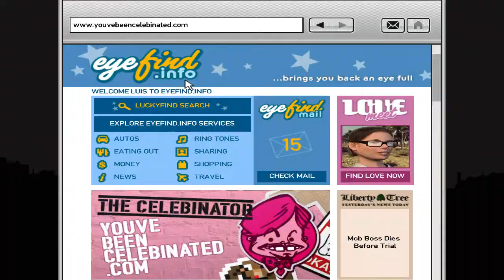GTA TBoGT Special Vehicle Guide: Lustered/EC Pink Feltzer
Welcome to my Special Vehicle Guide for GTA TBoGT!  This Video will show you how to obtain the Lustered/EC (Exclusive Color) Pink Feltzer from "Blog This!..." using a Mission Replay.

- This link will bring you to the "Carcols.dat" file and help to determine which colors are special and why.  It's interchangeable across GTA IV, TLaD, and TBoGT and the same rules apply for each game.  This file was heavily used to help find out all the Special Vehicles in the game and determine exactly why they are special.

- This link will bring you to where it all began.  Documentation of every single Special Vehicle TBoGT had to offer and then after, I went through the game and obtained all the Special Vehicles for my Youtube Guide and here we are today.

Lustered/EC Pink Feltzer:

Vermillion Solid - 101
Turismo Red - 35

***The Method I show in the Video will work for EVERY Platform and Version out there for GTA TBoGT.

A Luster is typically a Vehicle's 3rd Color in the HD Era and it sits on top of the Base Color.  You can see such Luster when I move the camera around.  MOST Body Colors and/or Lusters will not be special alone, but in combination with each other they will be special and one of a kind!  Note that depending on the Base/Body Color of the Vehicle as well as the time of day and weather in-game will make all the difference whether the Luster is going to be very visible or not.  When dealing with Lustered Vehicles, you will have some choices.  ALL of the Feltzer's depicted in the Thumbnail are special, but it will depend on the player's tastes in Colors and which Colors appeal to them the most as to which Luster they will choose in the end.  Every time you begin a Mission and come into contact with the Lustered Vehicle, you will see X Luster spawn.  When you reload your Save, and try the Mission again and again, the Luster will change!  You basically want to do this until the Luster of choice is the most appealing to you and then obtain it!  The only way you will know the EXACT Color Name of the Luster you acquired is by loading your Save up in a Save Editor and viewing the Garage Tab and checking the Colors and Lusters of your Vehicle.

You can use Mission Replays once the entire Story is complete to obtain ALL the Special Vehicles from the Story Missions (except for MAYBE the Unique Skylift).  Not only that, but if you FAIL a Mission for a Special Vehicle on a Replay, it will NOT count against you in the Stats.  The only times Mission Attempts/Failures will register in the Stats is when you are going through the Story Missions for the FIRST TIME!  I recommend to just wait until after finishing the Story OR after reaching 100% Completion to obtain any Special Vehicles from the Story so nothing will taint the Stats.

You can store 16 Special Vehicles in the 8 Parking Spaces that TBoGT has to offer.  Each Parking Space saves 2 Special Vehicles each.

Fun Fact - This same Lustered/EC Feltzer is featured in GTA IV within the Story Mission "I'll Take Her," however, it'll ALWAYS spawn in convertible form while in TBoGT, you can obtain the Lustered/EC Feltzer in convertible form OR with a Hard Top Roof which I've shown in the Video!